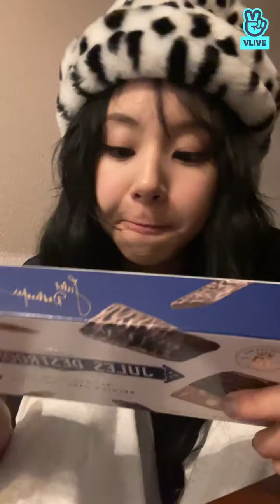[TWICE] 🖤 CHAE VLIVE 11/06/2021 (Sub Español)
Debes activar los subtítulos para verlo en español! 💕😄

Los videos de este canal no están monetizados!

twice dance practice,
twice fancy,
twice sub español,
twice alcohol free dance,
twice alcohol free sub español,
twice alcohol free dance mirror,
twice alcohol free fancam,
twice alcohol free live,
twice audio,
twice album,
a twice se le para la musica,
a twice le ponen cancion de gfriend,
a twice le gusta toga,
twice breakthrough,
twice better,
twice baby blue love,
twice born this way,
twice bdz,
twice bnha,
twice be as one,
twice bts,
anita b twice alisado,
block b twice,
cardi b twice,
rain season b twice,
tiana b twice,
r&b twice,
twice season's b,
twice b sides,
twice cheer up,
twice canciones,
twice coreografia,
twice can't stop me,
twice candy pop,
twice concert,
twice concierto,
vitamin c twice a day,
triple c twice,
bru c twice,
patrick c twice,
stay c twice,
twice lemona vitamin c,
twice x bench,
twice y.m.c.a,
twice dance,
twice dance the night away,
twice dance practice mirrored,
twice dance mirror,
twice dahyun,
twice debut,
twice dance cover,
live free.d twice,
live free.die twice,
canciones de twice,
twice break that d,
twice 8 d,
twice alcohol free d,
twice nayeon and d.o,
d.h animation twice,
twice eyes eyes eyes,
twice español,
twice en vivo,
twice entrevista,
twice encore,
twice eyes wide open,
twice english version,
twice entrevistas sub español,
a.c.e twice,
chubb-e twice,
twice y itzy,
bts x twice,
jessie e twice,
fake & true twice,
jessie e twice legendado,
twice feel special,
twice fancam,
twice first time,
twice free alcohol,
twice funny moments,
twice fanchant,
twice feel special sub español,
f.twice,
twice saying f word,
f&t twice,
f(x) twice,
twice fmv,
f pongpitak twice,
twice f n s,
twice f hide,
twice go hard,
twice good at love,
twice girls like us,
twice guia,
twice gashina,
twice google,
twice game,
twice gay panic moments,
g twice haya,
reacciones g twice,
must be twice g eazy,
don't think twice g eazy,
twice reaction g dragon,
twice react to gidle,
g dragon twice idol room,
twice hablando español,
twice halloween,
twice hell in heaven,
twice happy happy,
twice handle it,
twice ho,
twice heart shaker sub español,
steppa k twice,
twice h pieceman,
twice bench,
twice go h,
twice h o,
twice channel,
twice i can't stop me dance,
twice i can't stop me sub español,
twice interview,
twice i can't stop me dance mirror,
twice instrumental,
twice i'm gonna be a star,
twice i can't stop me coreografia,
i like twice,
i love twice,
i feel twice camila cabello,
i think twice,
i'm sana twice,
i promise twice,
i'm hot twice,
i cry twice,
twice japan,
twice jeongyeon,
twice jihyo,
twice jessi,
twice jihyo fancam,
twice japanese,
twice jelly jelly,
twice juegos,
j twice tv,
j twice official,
jessy j twice,
twice j line,
j stalin think twice,
twice j line vlive,
twice j line photoshoot,
j dilla think twice,
twice kura kura,
twice knock knock,
twice karaoke,
twice kpop,
twice kura kura sub español,
twice kpop random dance,
twice kura kura live,
twice kakegurui,
k twice popular,
stage k twice,
random k twice,
studio k twice,
1 the k twice,
stage k twice winner,
jun k twice,
young k twice,
twice likey,
twice like ooh ahh,
twice live,
twice lyrics,
twice letra,
twice line distribution,
twice love foolish,
twice like,
w i l twice,
fancy l twice,
twice alcohol free l,
perfect world twice l,
twice ooh ahh l,
twice feel special l,
twice mina exo l,
signal twice l,
twice musica,
twice more and more,
twice musica cristiana,
twice mv,
twice mina,
twice momentos divertidos,
twice mirror,
twice mix,
m&m twice makeup,
twice alcohol-free m/v,
twice m countdown,
twice tt m/v,
twice fancy m/v,
twice alcohol-free mv reaction,
twice m countdown win,
twice likey m/v,
twice nayeon,
twice nayeon fancam,
twice nombres,
twice nueva cancion 2021,
twice nayeon fancam alcohol free,
twice nok nok,
twice names,
twice name song,
twin n twice,
coucou twin n twice,
zina twin n twice,
twin and twice songs,
twin n twice dimari,
twin and twice dance,
twin n twice morocco,
twice and jessi,
twice alcohol freed,
twice ooh ahh,
twice one in a million,
twice on crack,
twice one more time,
twice ost,
twice once,
twice oxygen,
twice ot9 clips,
o think twice,
o think twice another day in paradise lyrics,
o twice vai acabar,
twice perfect world dance,
twice perfect world sub español,
twice perfect world reaction,
twice perfect world line distribution,
twice performance,
twice presentaciones,
b.a.p twice,
twice dance p,
twice channel e.p.1,
twice m v,
twice queen,
twice que no se apague tu luz,
twice queen sub español,
twice que es el amor,
twice quiero saber que es el amor,
twice quiz,